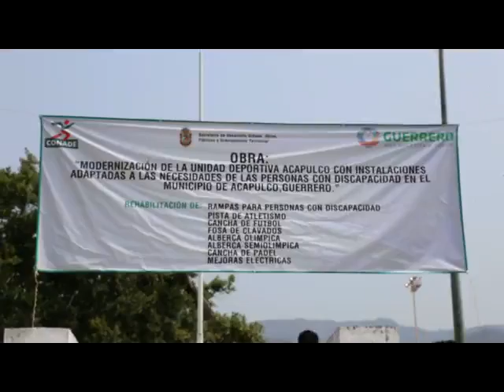GradoCeroPress ASPECTOS RECORRIDO UDA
SUPERVISA HÉCTOR ASTUDILLO OBRAS DE REMODELACIÓN EN LA UDA
·         En la primera etapa se invierten poco más de 41 MDP y será inaugurada el próximo 7 de junio

·         La Unidad Deportiva estará lista para recibir a los participantes de la Paralimpiada Nacional 2016

Acapulco, Gro.,  15 de mayo de 2016.- El gobernador del estado, Héctor Astudillo Flores realizó un recorrido de supervisión en las obras de remodelación que se realizan en la Unidad Deportiva Acapulco (UDA),  donde se invierten poco más de 41 millones de pesos en una primera etapa, para la construcción de una pista de tartán, una cancha de futbol así como rampas y accesos para personas con discapacidad. Cabe destacar que del 8 al 16 de junio, ese recinto será sede de la Paralimpiada Nacional 2016.

En entrevista el jefe de Ejecutivo estatal dio a conocer que la primera etapa quedará concluida el próximo 7 de junio, con lo que la UDA estará lista para recibir a los deportistas que participarán en este importante evento.

Astudillo Flores anunció que esta remodelación es parte de los compromisos pactados con la Federación para ofrecer opciones y espacios de primer mundo para la práctica de deportes. En este sentido detalló que los trabajos se realizarán en dos etapas, que de manera conjunta suma una inversión de cien millones de pesos.

En su turno, el director del Instituto Estatal del Deporte, Román Bello Vargas; dijo que de manera adicional, en la segunda etapa se llevará a cabo la remodelación de las canchas así como de la fosa de clavados y la construcción de una alberca semi olímpica y una cancha de pádel tenis.

El funcionario destacó el trabajo del mandatario estatal, el cual está encaminado a dotar de mejores instalaciones a la población guerrerense. Dijo que desde hace muchos años no se había invertido en esta unidad.

En este acto también estuvo presente el subsecretario de Obras, Luis Flores Guevara.

-GradoCeroPress-